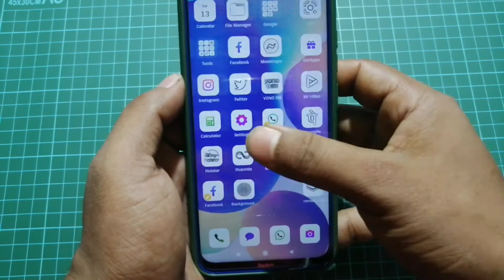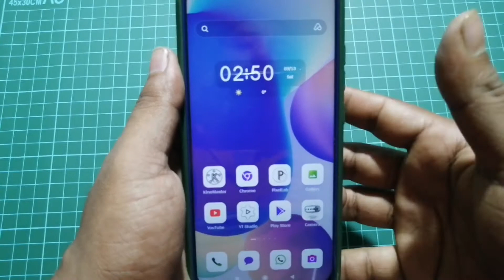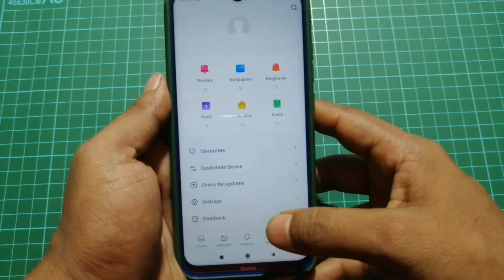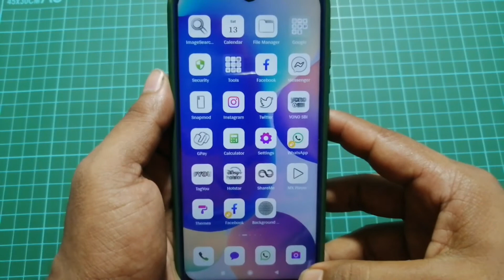Mobile screen par aane wala ads ko kaise block Karen|How to block ads mobile screen